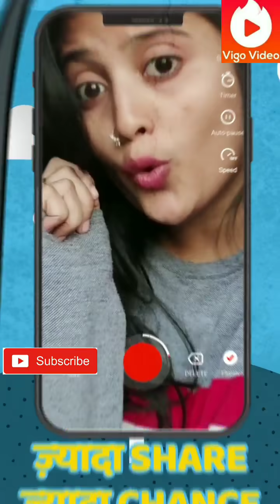Vigo Fun Time🕒 4|| Funny comedy videos || bollywood dance || bhojpuri dance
अाप सभी दोस्तों का Ghach pach में स्वागत है इस  video     में लोकप्रिय भोजपुरी गानों और Bollywood songs पर  dance  और funny comedy acting   किया गया है यह सभी  video Vigo videos  के भिन्न भिन्न  ID से लिया गया है।
आशा करता हूँ आप सभी को पसंद आऐ गा।।।